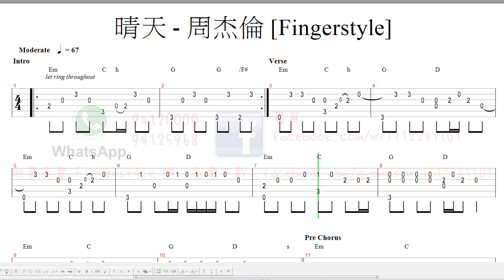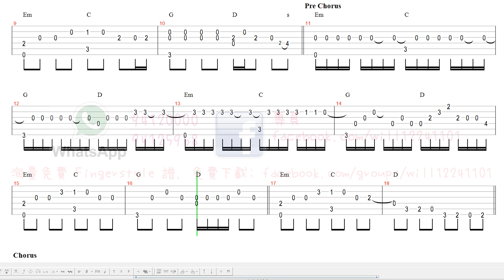晴天 - 周杰倫 [Fingerstyle] 木結他獨奏 終極簡單版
! 終極簡單簡易, 初學都岩彈既 !
晴天 – 周杰倫 [Fingerstyle] 木結他獨奏🦖 🦖 🦖
[譜] youtu.be/0dXD_HDgsGw
(另有正常拍線打板的版本)
心血來潮寫起左個終極簡單版本!!
要譜PM我啦!!
🥴 [結他教學] 兩樣野解決掃CHORD咁生硬又難廳
youtu.be/EXFmCnfmLks
🙈 [結他教學] 用界豆腐花的力度去掃CHORD?? youtu.be/6_ulgXdmfkE
🙈 [結他教學] 999萬首歌岩用的百答掃法及勾法
 youtu.be/JNbRJwuxkk0
🙈 [結他教學] 極速 記Bar chord 唔會再受Bar Chord 限制    youtu.be/ErXMkEI-XiA
🙈 結他教學 - 百答掃法 (一個BAR 一個CHORD)
 youtu.be/sscGyInh94A
🔥買結他點先唔比人昆??
youtu.be/YD-VC2rNl2U
🔥買咩結他練先唔會半途而廢??
youtu.be/JwiAHyXorZg
🔥可能係香港最多免費FINGERSTYLE 譜